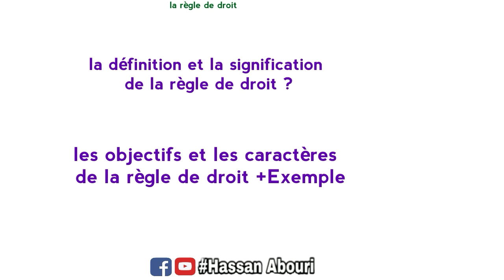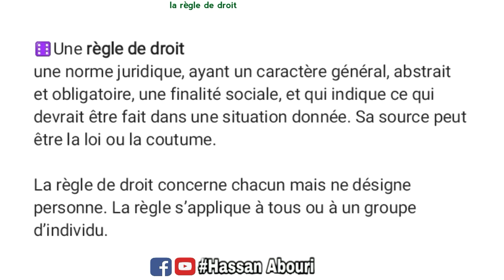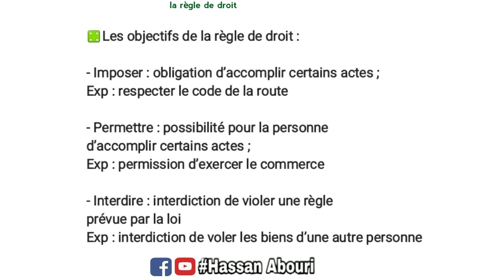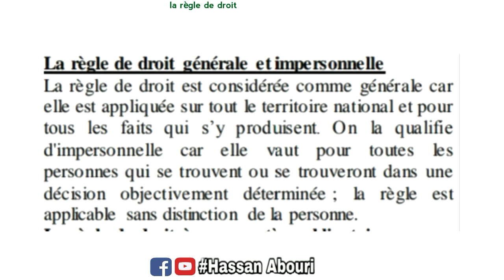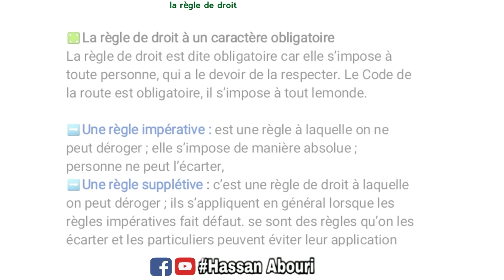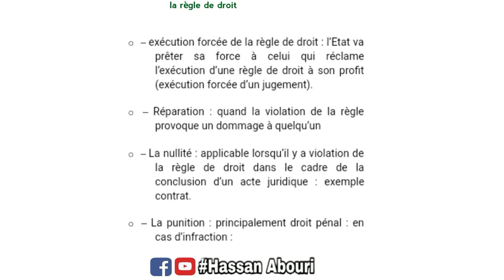Droit Examen : la règle de droit ?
🔴la méthode pour apprendre à parler français couramment en 30 jours

droit objectif
droit subjectif classification
règle de droit
droit public et privé
sources du droit
les organismes juridique
introduction droit
branche de droit
le commerçant
sources du droit commercial
caractéristique obligation
acte de commerce
registre de commerce
fonds de commerce
limite du commerçant
personne physique morale
activité commerciale
sarl
sa
scs sca
effet de commerce
société
type des apports